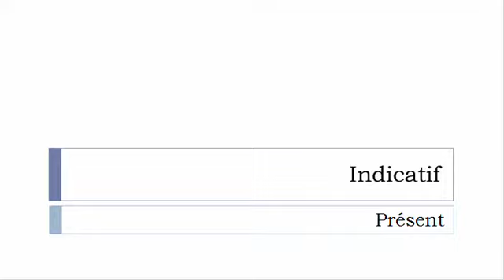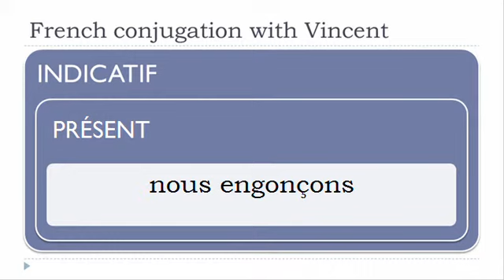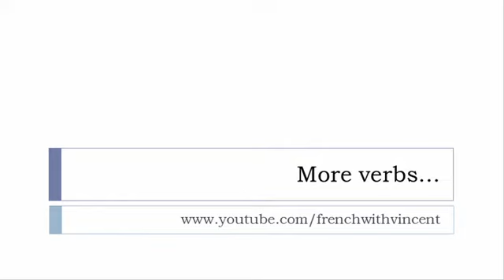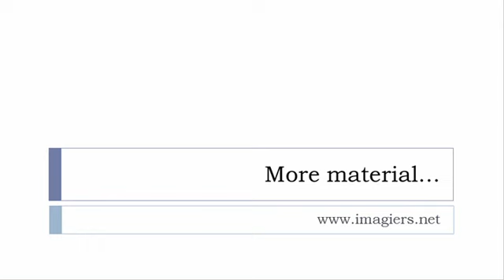French conjugation = Engoncer = Indicative Present